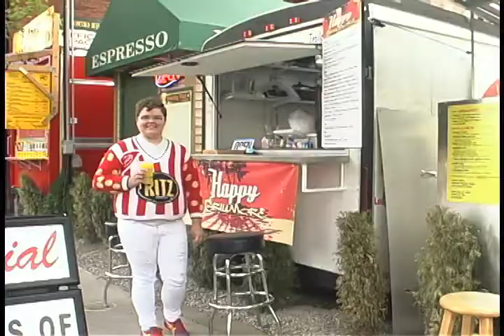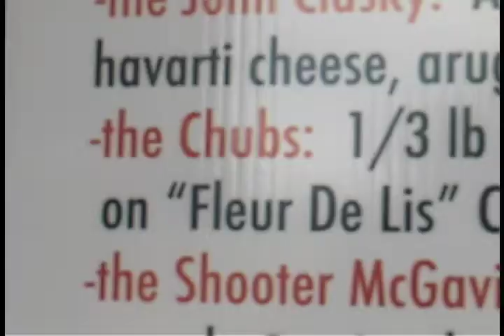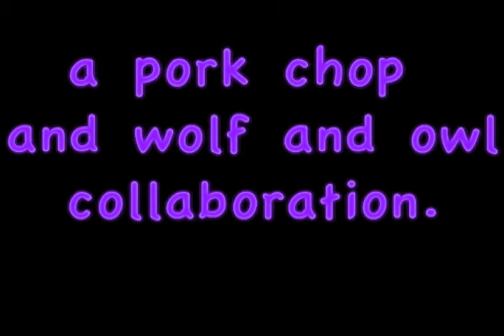Put it in your mouth with Wyatt Riot Episode two.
This time we visited Happy Grillmore, located on SW 3rd and Stark.